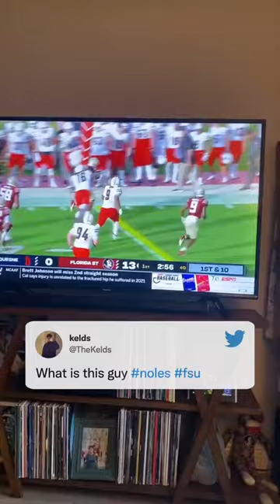That’s an interesting look 🧐😅